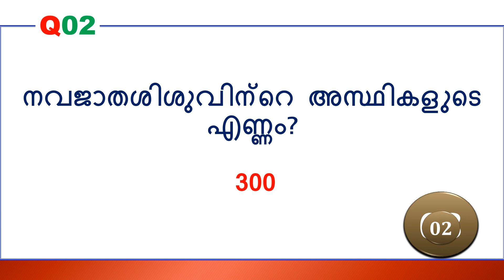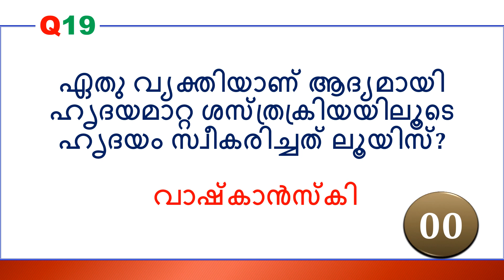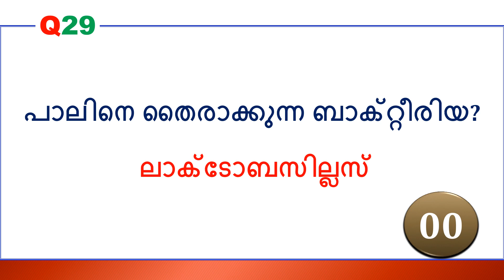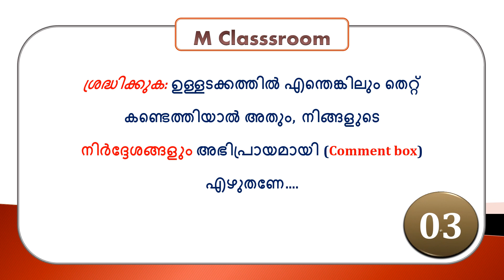GK Science | M Classroom